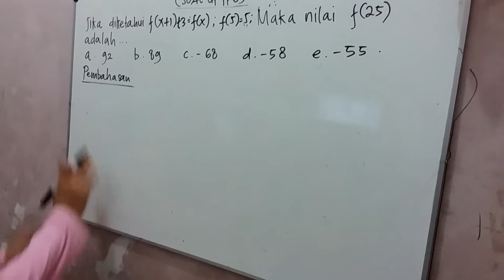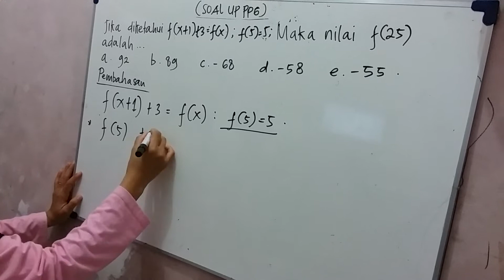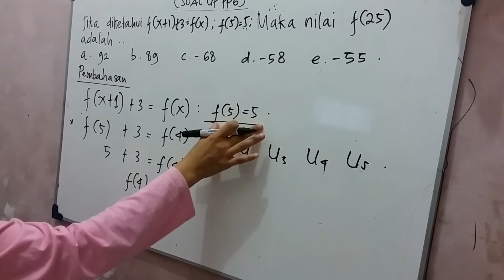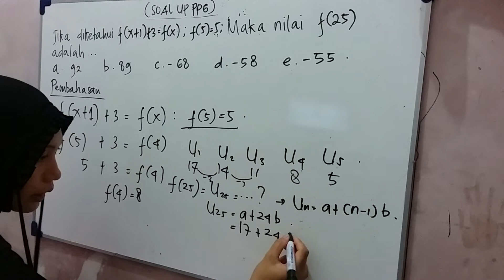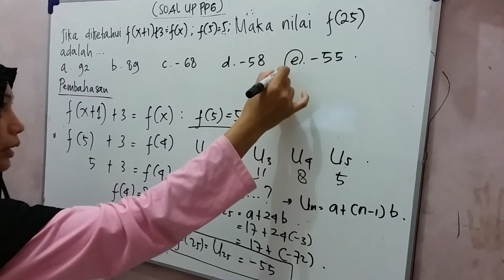02. Pembahasan Soal UP PPG tentang barisan Aritmatika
Happy watching...!!!